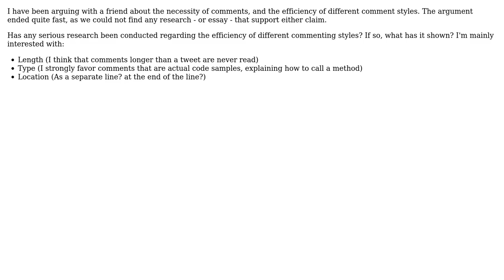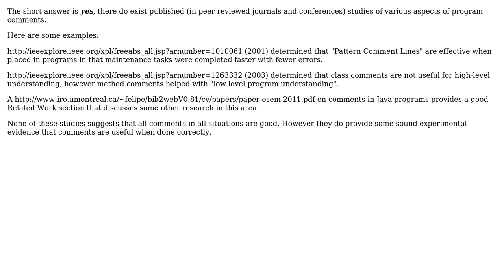What has research shown about the effectiveness of comments? (2 Solutions!!)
What has research shown about the effectiveness of comments?

With thanks & praise to God, and with thanks to the many people who have made this project possible! | Content (except music & images) licensed under CC BY-SA | Music | Images & others | With thanks to user Tom Squires user Jay Elston user Adam Matan and the Stack Exchange Network Trademarks are property of their respective owners. You are responsible for your own actions.